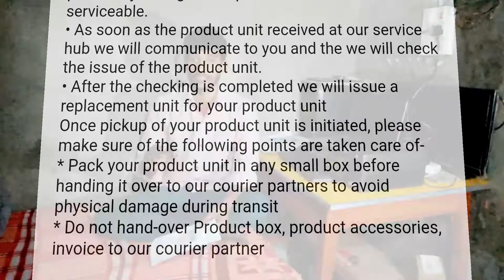How to clam warranty | Boat earphones warranty process after 10 months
Hey everyone!
my name is Paraj Mandal. In this video I have demonstrated how can you clam your warranty of any branded brand. I clamed warranty for my Boat basshead 424 earphone.
Overall good experience with Boat.

To know the process of clam, Please go to our
our instragram :- iteacher_3d